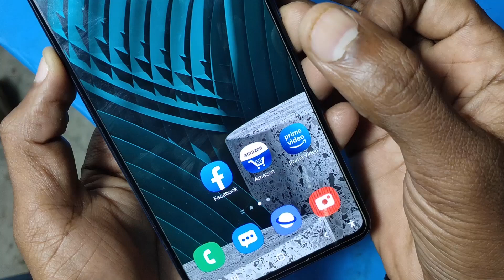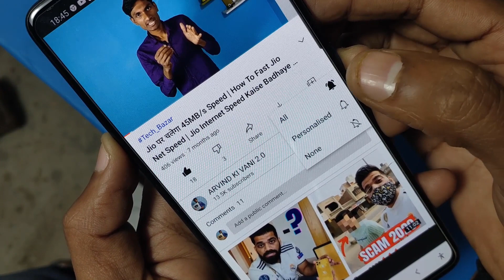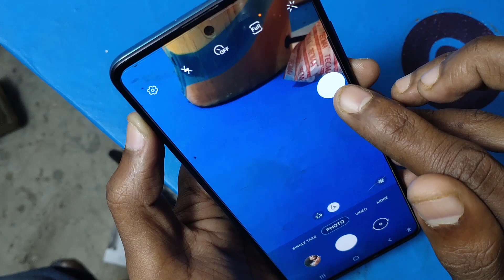Phone camera magic trick you want to know in 2020 फोन में कैमरा है तो ये सिखलो || BY ARVIND KI VANI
Hi friends...
Friends Aaj ke video me humne aapko bataye hai ki agar aapke mobile me camara hai to ye trick sikhna behadjarurihai"lekin ye sab kaise hoga..ye janane ke liye aapko is video ko end tak dekhna hoga...